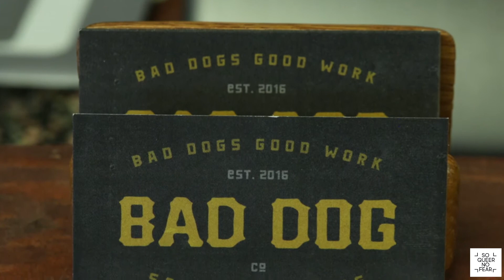Queer Owned in Rural Georgia: Meet SQNF's Screen Printers 2020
Join the SoQueerFamily